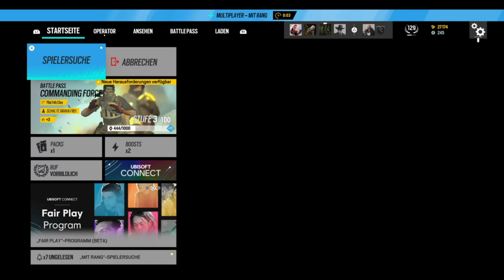Rainbow Six Siege #104 An der Theke ists am schönsten